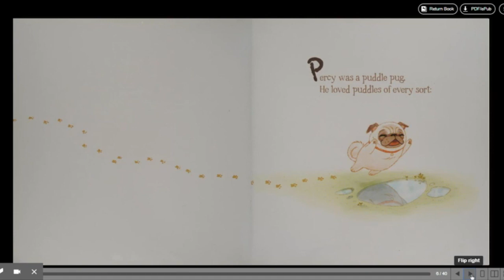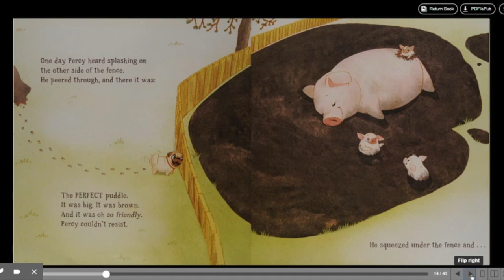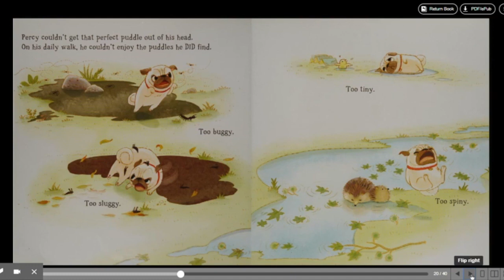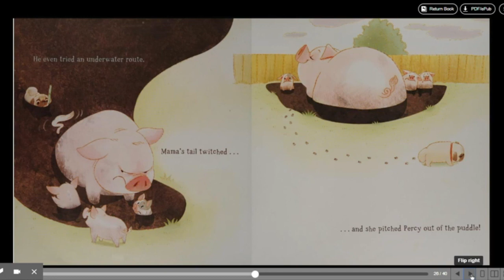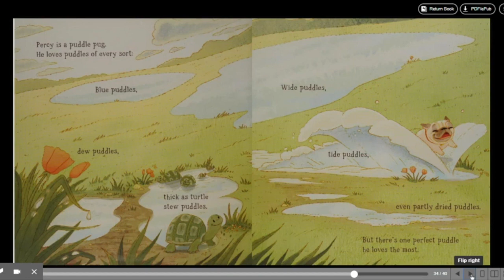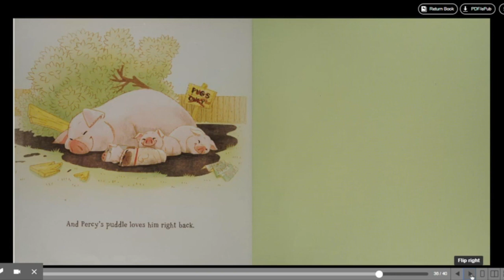Puddle Pug by Kim Norman and Keika Yamaguchi